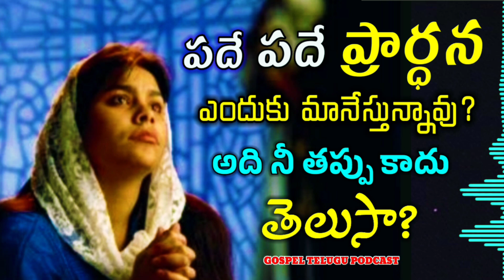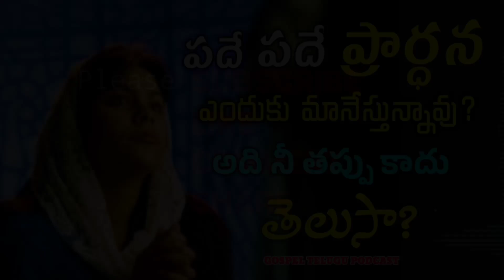Stop Prayer - పదే పదే ప్రార్ధన ఎందుకు మానేస్తున్నావు? అది నీ తప్పు కాదు తెలుసా?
prayer,
prayers,
prayers to stop the demons from attack me,
a powerful prayer to listen to before you sleep,
how to know when to stop praying,
if you stop praying,
mistakes in prayer,
breath prayer,
apostle michael orokpo prayer,end your day with prayer,
prayers unanswered,
best time for prayers,the power of prayer,
mass prayer,
why am i struggling with prayer,
tips on prayer,
interactive prayer mat,
telugu Christian messages,
daily prayer,
all night prayer,
sunday prayer,
sunrise prayer,
bible stories telugu,
jesus messages telugu,
how to prayer?
what is the first prayer in the bible?
bible study,
word of god,
how many prayer are there in the bible?
jesus pray,
morning prayer,
evening prayer,